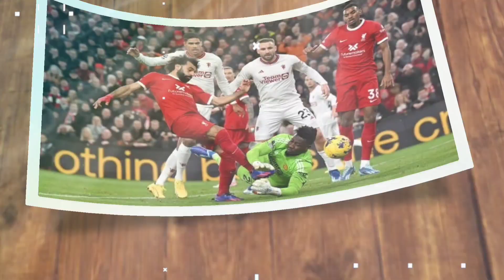FORMASI BOBROK ‼️ LINI TENGAH DAN DEPAN LIVERPOOP BOBROK ⭕ VIRGIL VAN DIJK SINDIR GAYA MAIN MU ⭕YNWA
Berita Liverpool Terbaru Hari Ini :
1. Van dijk sindir gaya permainan MU
2. Di tahan MU Lini belakang Ok tengah dan depan bobrok szoboszlai dan nunez paling parah
3. kesia siaan liverpool dan fakta aneh andre onana
4. sombong nya ten hag tak puas hasil imbang